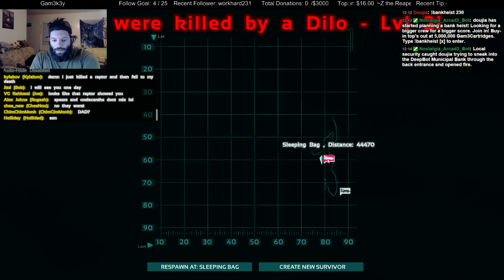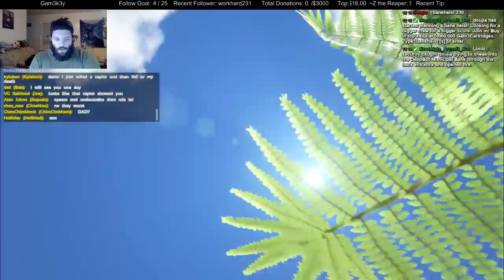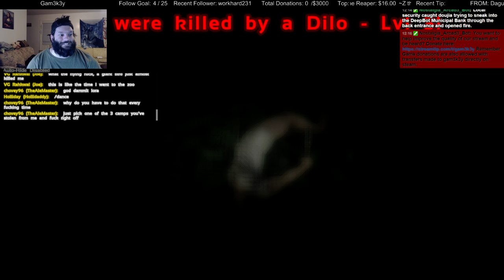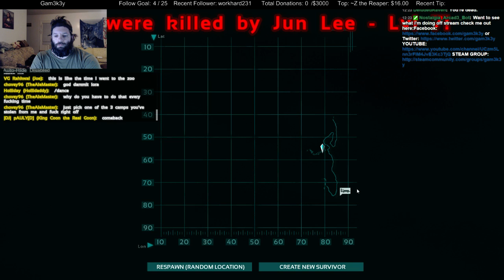27 hour Run in ARK: Survival Evolved - 2 / 15